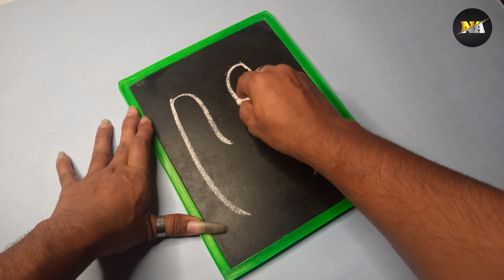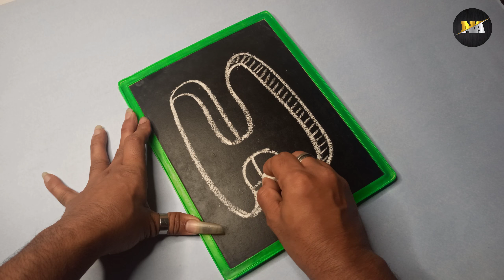3D Letters Drawing/2023/3d letters/3d letter H/3d letter writing/3d letter making/Simple 3d letters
3D Letters Drawing/2023/3d letters/3d letter H/3d letter writing/3d letter making/Simple 3d letters